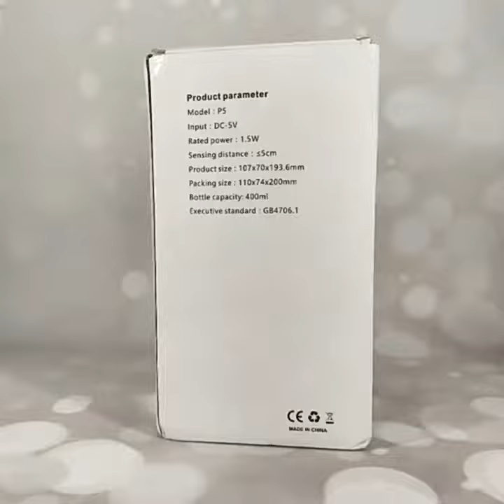Electric Foam Liquid Soap Dispenser Automatic Soap Dispensers